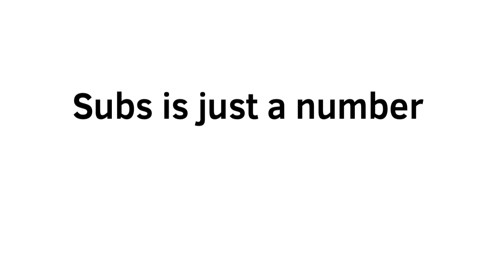idc about subs any more